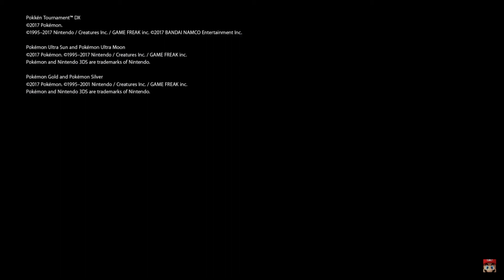POKEMON DIRECT 6.6.17. REACTION! POKKEN DX AND POKEMON ULTRA SUN AND ULTRA MOON